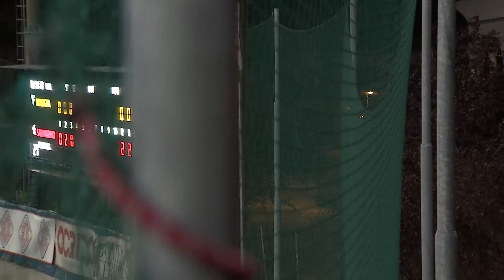San Marino wins Italian Baseball Series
San Marino defeated the three-time defending champions Fortitudo Bologna and earned their fifth league title